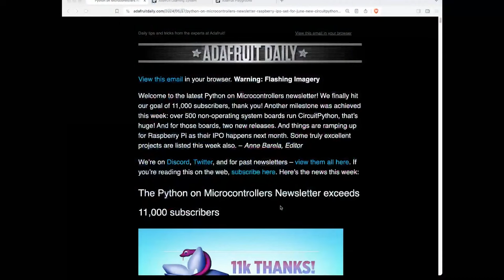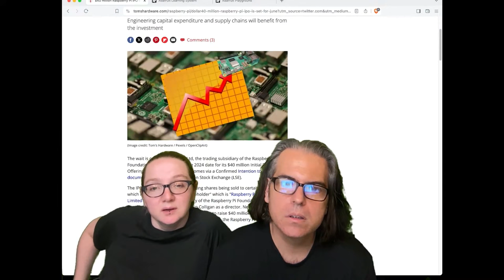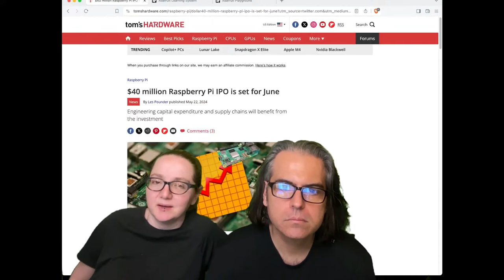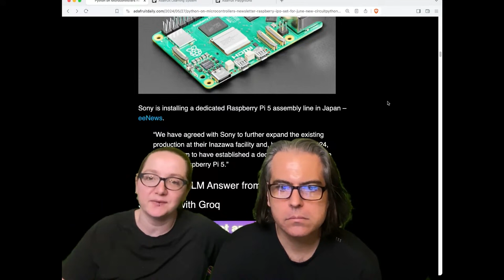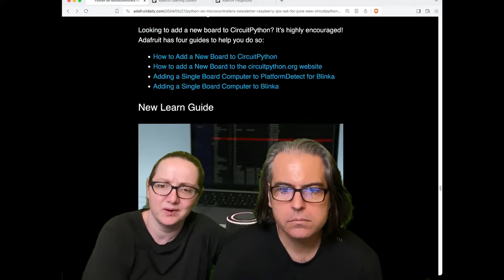Python on Hardware weekly video for May 29, 2024